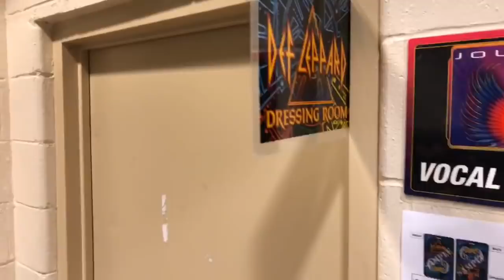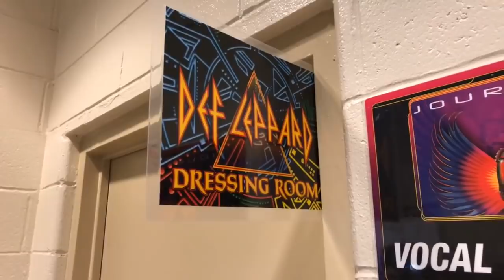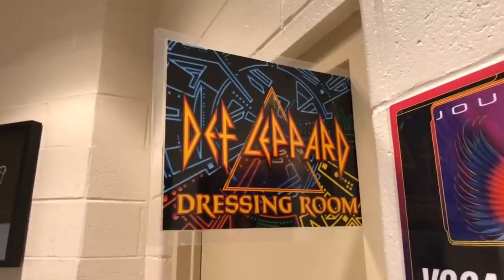Def Leppard Backstage MSG New York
Def Leppard - Hall of Fame Inductees